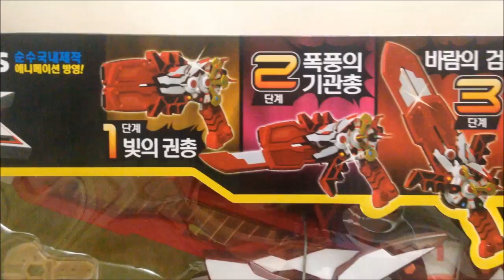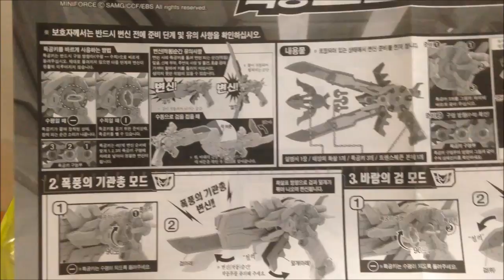GUN SWORD BOW MiniForce Cars Transformation 4 case toys unboxing 4단변신 특공 트랜스웨폰 새미! 최강전사 미니특공대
[모델명]
최강전사 미니특공대 특공 트랜스웨폰 새미버젼

[제조]
SLI

[수입자]
초이락컨텐츠팩토리

[가격]
54,900원

제품명 : 4단변신 특공 트랜스웨폰 새미
사용연령 : 5세이상
최강전사 미니특공대.
4단 변신 특공 트랜스웨폰
리얼한 사운드와 4단 변신 시스템!!

- 특공키를 돌릴 때마다 변신!
- 변신 및 무기 작동시 사운드 작동!
- 트랜스웨폰 4단 변신 시스템!!

각 단계에 맞추어 특공키를 돌릴 때마다 총/검/활로 변신한다!

1단계 빛의 권총
스위치를 ON으로 켠 권총 모드

2단계 폭풍의 기관총
특공키를 1번 구멍에 꽂고 돌려서 변신한 기관총 모드

3단계 바람의 검
기관총 모드에서 특공키를 2번구멍에 꽂고 돌려서 변신한 검 모드

4단계 불꽃의 활
검 모드에서 특공키를 3번 구멍에 꽂고 돌려서 변신한 활 모드

내용물 : 트랜스웨폰 1개, 태양의 화살 1개, 특공키 3개, 사용 설명서 1장.

● 방송일시
       [EBS TV] 매주 수요일 저녁 7시 ~ 7시 30분 (본방)
                수, 목요일 오전 9시 20분 ~ 9시 35분 (전주재방)
                토요일 오전 10시 ~10시 25분 (종합)